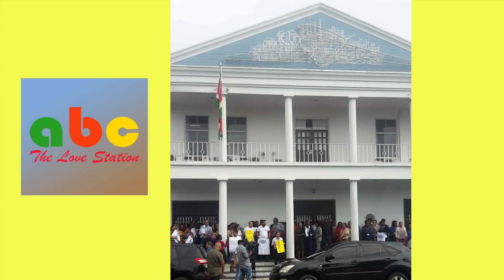Personeel Centrale Bank in staking; wil Proeve niet als governor - ABC Online Nieuws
ABC Online Nieuws - 11 februari 2020

Personeel Centrale Bank in staking; wil Proeve niet als governor

Het personeel van de Centrale Bank heeft vandaag actie gevoerd. Zij hebben zich verzameld voor het gebouw van de moederbank met verschillende leuzen. Zij willen niet alleen een politiek-onafhankelijke bank, maar betreuren ook de schandalen die de bank in opspraak hebben gebracht.

Het personeel is van mening dat de bank moet zorgen voor monetaire rust. Het vertrouwen kan alleen hersteld worden als er vertrouwen is in de governor van de bank. Het bankpersoneel gelooft niet dat Proeve de persoon is om dat vertrouwen te herstellen.

Met deze prikactie heeft het personeel een duidelijk signaal willen sturen naar de autoriteiten.